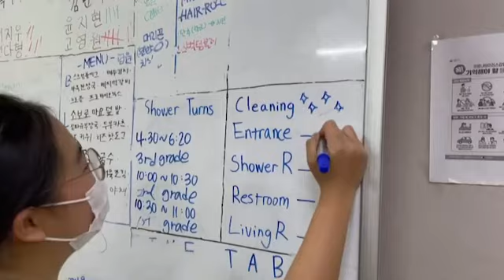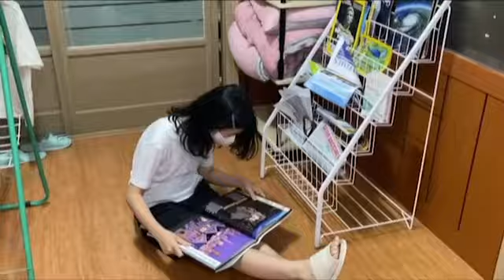[2021 기숙사축제] 기숙사 VLog - 여자 영어기숙사